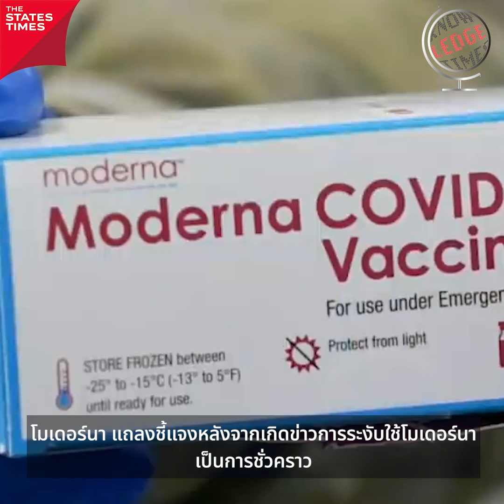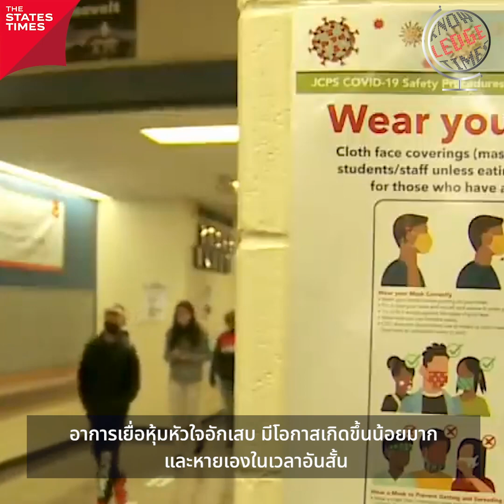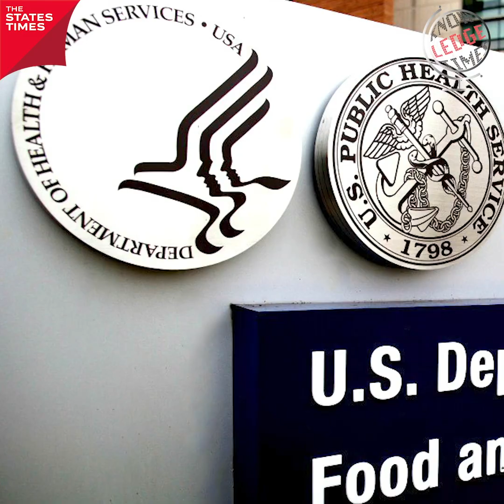‘โมเดอร์นา’ สั่นคลอน! สหรัฐฯ ชะลอใช้ - จ่อเตือน! วัคซีนทำเสี่ยงหัวใจอักเสบ!! | Knowledge Times EP.33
📌 รอบรู้แบบรู้ลึก ในรายการ ‘Knowledge Times’
🌎 ‘โมเดอร์นา’ สั่นคลอน!! สหรัฐฯ ชะลอใช้ - จ่อเตือน! วัคซีนทำเสี่ยงหัวใจอักเสบ!!
สำนักงานอาหารและยาแห่งชาติสหรัฐฯ (FDA) กล่าวเมื่อวันศุกร์ ที่ 29 ตุลาคมที่ผ่านมา โดยได้แจ้งถึงทางโมเดอร์นาว่า “ทางหน่วยงานจำเป็นต้องขยายเวลาเพิ่มเติมเพื่อประเมินผลวิเคราะห์และศึกษาเรื่องผลข้างเคียง รวมไปถึงความเสี่ยงกล้ามเนื้อหัวใจอักเสบหลังฉีดวัคซีนโมเดอร์นา"
โดยสำนักงานอาหารและยาแห่งชาติสหรัฐฯ เปิดเผยว่า การประเมินสำหรับออกคำแนะนำว่าควรฉีดวัคซีนของโมเดอร์นาให้เด็กอายุ 12 ถึง 17 ปีหรือไม่? อาจใช้เวลาจนถึงเดือนมกราคม ปี 2022
อย่างไรก็ตามผลการศึกษาหนึ่งที่เผยแพร่ในเดือนสิงหาคม โดยศูนย์ควบคุมและป้องกันโรคแห่งชาติสหรัฐฯ หรือ ซีดีซี ระบุว่า อาการกล้ามเนื้อหัวใจอักเสบและความเสี่ยงที่เกี่ยวข้อง อย่างโรคเยื่อหุ้มหัวใจอักเสบ มีความเกี่ยวข้องกับวัคซีนต้านโควิด-19 ของโมเดอร์นา โดยเฉพาะในกลุ่มผู้ชายอายุน้อย และกลุ่มเด็กผู้ชาย โดยพบว่าความเสี่ยงของอาการดังกล่าวจะสูงขึ้นอย่างมากหลังจากติดเชื้อโควิด-19
ขณะเดียวกันผลการศึกษาของซีดีซี ยังพบว่าภาวะกล้ามเนื้อหัวใจอักเสบ หลังฉีดวัคซีนเทคโนโลยี mRNA อีกตัว ที่ผลิตโดยไฟเซอร์ - ไบออนเทค เกิดขึ้นน้อยมากและโดยทั่วไปมีอาการไม่รุนแรง ซึ่งเมื่อวันศุกร์ ที่ 29 ตุลาคม ที่ผ่านมา ยังได้รับอนุมัติจากสหรัฐฯ สำหรับฉีดให้เด็กอายุ 5 ถึง 11 ขวบ ในปริมาณที่น้อยกว่าวัยผู้ใหญ่แล้ว
โดยก่อนหน้านี้ เมื่อช่วงต้นเดือตุลาคมที่ผ่านมา โมเดอร์นา ก็ได้ออกถ้อยแถลงชี้แจงลักษณะเดียวกัน หลังจากเกิดข่าวการระงับใช้โมเดอร์นาในเดนมาร์ก สวีเดน และฟินแลนด์ ให้มีการหยุดฉีดวัคซีนป้องกันโควิด-19 ของโมเดอร์นาในกลุ่มคนหนุ่มสาวเป็นการชั่วคราว โดยบอกว่าอาการเยื่อหุ้มหัวใจอักเสบ และกล้ามเนื้อหัวใจอักเสบจากวัคซีนโควิด-19 ชนิด mRNA มีโอกาสเกิดขึ้นน้อยมาก โดยส่วนใหญ่จะมีอาการไม่มาก และสามารถหายได้เองในเวลาอันสั้นเช่นกัน
ซึ่งถ้อยแถลงในครั้งนั้น ระบุด้วยว่าโมเดอร์นา มีความตระหนักถึงประกาศจากกระทรวงสาธารณสุขของ 4 ชาตินอร์ดิก อย่างประเทศเดนมาร์ก สวีเดน ฟินแลนด์ และนอร์เวย์ ที่แนะนำให้มีการหยุดฉีดวัคซีนป้องกันโควิด-19 ของโมเดอร์นาเป็นการชั่วคราว ซึ่งสวีเดน และฟินแลนด์ ได้มีการระงับการใช้งานวัคซีนของโมเดอร์นากับบุคคลที่มีอายุต่ำกว่า 30 ปี ส่วนเดนมาร์ก และนอร์เวย์ได้ออกคำสั่งตามมา แต่ว่าสองประเทศนี้ห้ามใช้วัคซีนโมเดอร์นาฉีดให้กับบุคคลที่มีอายุต่ำกว่า 18 ปี
รวมไปถึงไอซ์แลนด์ ที่มีการระงับการฉีดวัคซีนต้านโควิด-19 ของโมเดอร์นาให้กับประชากรทุกวัย ตามหลังประเทศเพื่อนบ้านในกลุ่มประเทศนอร์ดิก ท่ามกลางความกังวลเกี่ยวกับภาวะกล้ามเนื้อหัวใจอักเสบด้วยเช่นกัน และจนกว่าจะมีการรวบรวมข้อมูลเพิ่มเติมเกี่ยวกับความปลอดภัยของวัคซีนยี่ห้อดังกล่าว
อย่างไรก็ตาม โมเดอร์นา ได้กล่าวเพิ่มเติมในคำแถลงว่า ความปลอดภัยของผู้บริโภคที่ใช้ผลิตภัณฑ์ของเราเป็นเรื่องที่สำคัญยิ่ง เรามีความมุ่งมั่นที่จะหยุดยั้งการแพร่ระบาดของโรคโควิด-19 ซึ่งนับตั้งแต่มีการระบาดมาจนถึงเวลานี้ได้ส่งผลกระทบต่อประชากรหลายล้านรายทั่วโลก และคร่าชีวิตคนไปแล้วกว่า 4 ล้านราย
สำหรับประเทศไทย โมเดอร์นาเป็นวัคซีนทางเลือกที่จะได้นำมาใช้ในประเทศโดยภาคเอกชน ซึ่งเมื่อวันที่ 13 พฤษภาคม พ.ศ. 2564 ที่ผ่านมานี้ ทางคณะกรรมการอาหารและยา ก็ได้ขึ้นทะเบียนวัคซีนดังกล่าวในตำรับยาแผนปัจจุบัน ในฐานะยาควบคุมพิเศษ
ล่าสุดวันที่ 1 พฤศจิกายน ที่ผ่านมา วัคซีนโมเดอร์นาล็อตแรก จำนวน 560,200 โดส ได้ถึงประเทศไทยเป็นที่เรียบร้อย ซึ่งขนส่งโดยสายการบิน Lufthasa (ลุฟท์ฮันซ่า) เที่ยวบิน H772 โดยหลังจากนี้ คาดว่าจะใช้เวลาไม่เกิน 1 สัปดาห์ในการตรวจสอบคุณภาพวัคซีน แล้วจะกระจายไปยังโรงพยาบาลหรือศูนย์ฉีดต่าง ๆ ที่ได้มีการสั่งจองวัคซีนโมเดอร์นาเอาไว้
ส่วนในเรื่องของประกันสุขภาพหลังการรับวัคซีนโมเดอร์นา สำหรับประชาชนจะมีการชดเชยอย่างไรนั้น ภญ.ศิริกุล เมธีวีรังสรรค์ รองผู้อำนวยการองค์การเภสัชกรรม กล่าวว่า สำหรับการชดเชยหลังฉีดวัคซีนโมเดอร์นาทั้งเข็มกระตุ้น และฉีดแบบ 2 เข็ม ทางองค์การเภสัชกรรมได้ทำประกันจากบริษัท ทิพยประกันภัย ซึ่งติดไปกับการซื้อวัคซีนของ รพ.เอกชน เพื่อฉีดให้ประชาชน เบื้องต้น กรณีโคม่า หรือเสียชีวิตได้รับชดเชย 1 ล้านบาท ทุพพลภาพถาวร ชดเชย 5 แสนบาท สำหรับอาการไข้ หรือต้องเข้ารักษาเป็นผู้ป่วยใน มีค่าชดเชยเป็นค่ารักษาพยาบาล 1 แสนบาท
อย่างไรก็ตาม วัคซีนโมเดอร์นา เป็นวัคซีนทางเลือกที่ประชาชนยังคงมีความต้องการสูง มีประสิทธิภาพทั่วไปในการป้องกันโควิด-19 อยู่ที่ราว 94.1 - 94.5% ซึ่งนับว่าแทบจะสูงที่สุดในบรรดาวัคซีนโควิด-19 ที่มีในปัจจุบัน จากผลการทดลองในผู้ที่ได้รับวัคซีนครบ 2 โดสแล้ว จะมีประสิทธิภาพในการป้องกันการติดเชื้อโควิด-19 ได้สูงถึง 94% ในกลุ่มผู้ใหญ่ ขณะที่การรวบรวมผลประสิทธิภาพจากการใช้จริงในการฉีดให้แก่ประชาชนทั่วไปสามารถลดความเสี่ยงการติดเชื้อได้ 91% เมื่อได้รับวัคซีนครบ 2 โดส และสามารถกระตุ้นภูมิคุ้มกันได้ดีต่อการยับยั้งสายพันธุ์เดลตาด้วย
ถึงอย่างนั้นแล้วก็คงต้องติดตามกันต่อไป ในส่วนของ FDA ว่าจะเห็นชอบวัคซีนของโมเดอร์นา เพื่อใช้กับเยาวชนอายุต่ำกว่า 18 ปีหรือไม่ ก่อนจะขออนุมัติใช้กับเด็กอายุต่ำกว่านั้นเป็นลำดับถัดไป